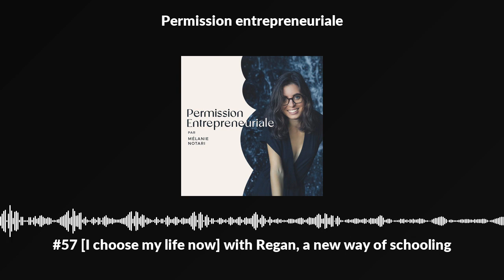#57 [I choose my life now] with Regan, a new way of schooling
I am thrilled to share with you this beautiful conversation with Regan an international tutor based right now in Costa Rica.

She shares her way to see and practice schooling. Her alternative way to offer it is amazing. In this episode we talk about entrepreneurship and its challenges, the joy to teach and to see the children grow.

A new episode [I choose my life now] in English every third Friday of the month!